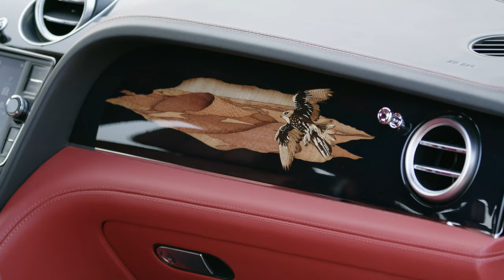Bentley Bentayga Falconry By Mulliner 4K B-Roll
Hand-crafted by Mulliner – Bentley’s personal commissioning division – the Bentayga Falconry features a bespoke installation in the rear which houses all the equipment required for an enjoyable falconry expedition.

At the heart of the Bentayga Falconry by Mulliner are two individual natural-cork-fabric-trimmed units: a master flight station and a refreshment case. These sit on a movable tray that allows for easy access. Inside the master flight unit is a special Piano Black veneered drawer – with a saker falcon crest – containing bespoke storage for all the equipment required for this unique sport.

Beneath this is a laser-embossed Hotspur hide stowage tray with individual compartments for a GPS bird tracking unit, binoculars and hand-crafted leather bird hoods and gauntlets, all of which are available as an additional option. The refreshment case houses three metal flasks and durable cups, a blanket and refreshing face cloths.

Two individual perches are stored in a special natural-cork-fabric-trimmed case which slots into a hard pocket built into the side of the boot. A boot-floor and rear-sill protection cover – also in cork – is discreetly integrated into the rear of the Bentayga. Using this reversible feature in conjunction with the in-car perch, falconers can prepare their bird in comfort and shade.

Inside the Bentayga’s Hotspur-hide-trimmed cabin, there is a removable transportation perch and tether on the central armrest, and an exquisite example of Mulliner’s skill with marquetry. The sweeping desert scene – featuring a soaring saker falcon – was created using 430 individual pieces of wood sourced from all over the world and hand-crafted over nine days.

Geoff Dowding, Director of Mulliner, said: “The Bentayga Falconry showcases what’s possible with our skilled craftspeople. They can devise elegant and exquisitely executed bespoke solutions to compliment any lifestyle or hobby.  Falconry is regarded as the sport of kings in the Middle East, so it was vital that the kit we created was as luxurious as it was practical and durable to appeal to our valued customers there and around the world.”